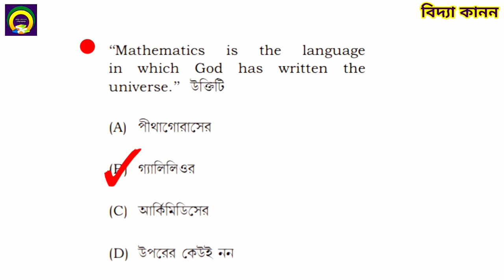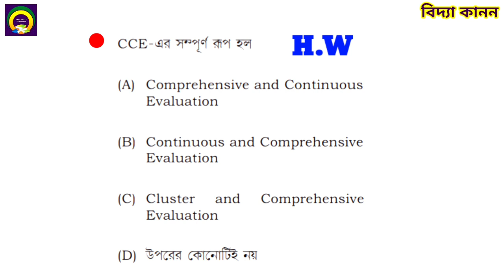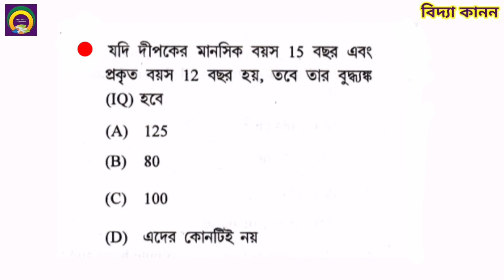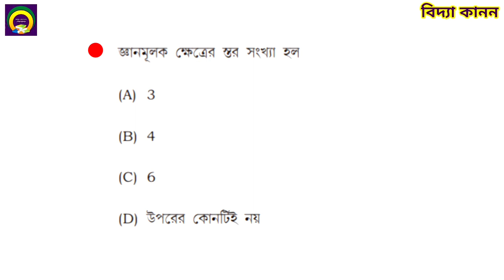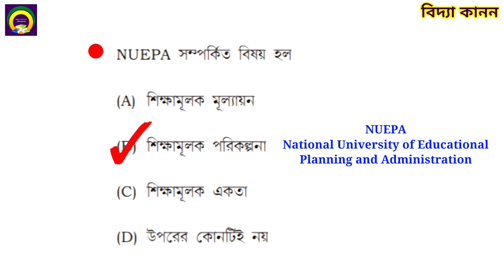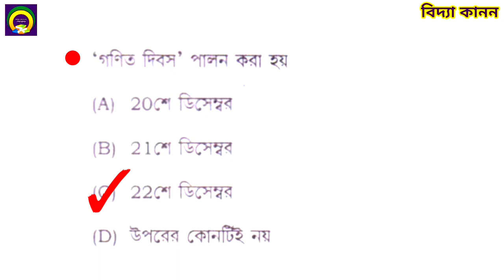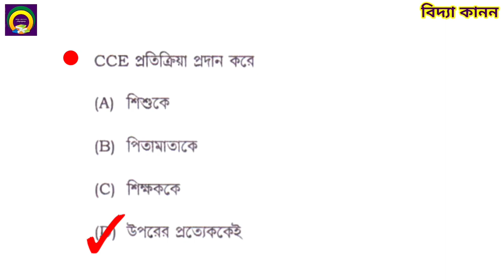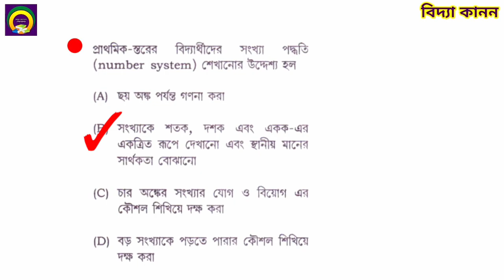🎯 Primary TET 2022। Math Pedagogy Tripura Tet। একটি ক্লাসেই ত্রিপুরা টেটের সমস্ত। গনিত পেডাগোগী ।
গণিত পেডাগগি
math pedagogy
bastob sonkha
বাস্তব সংখ্যা
পরিবেশ বিদ্যা
upper primary
assamtet preparation